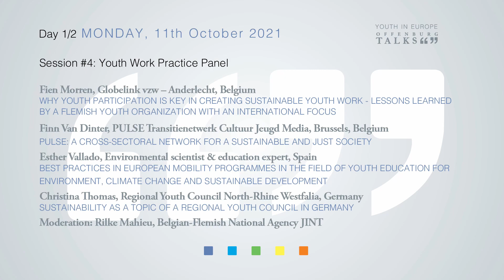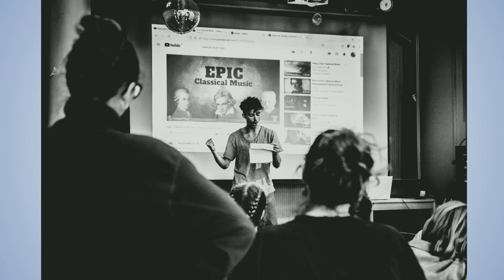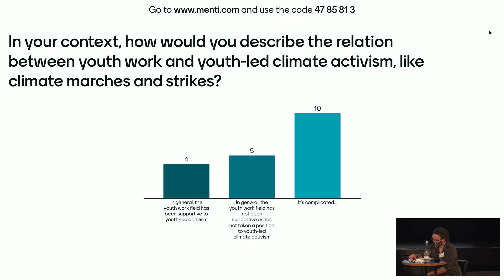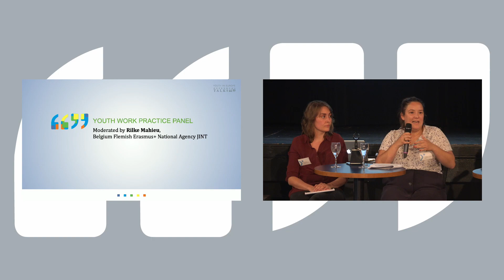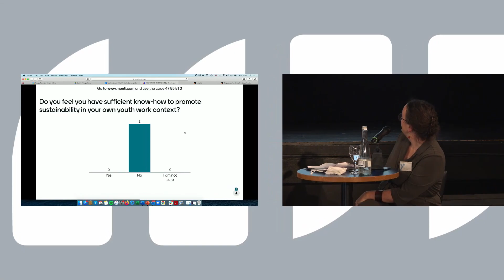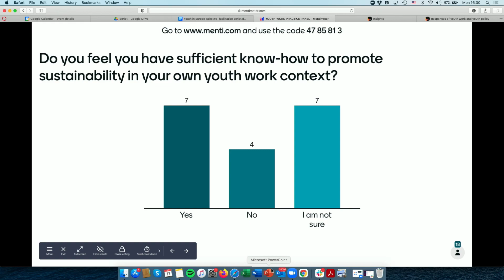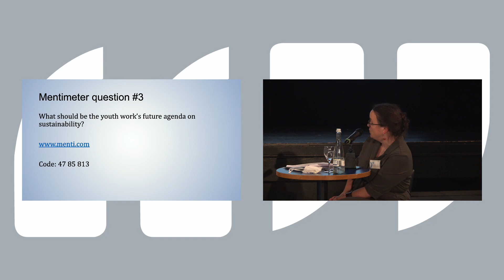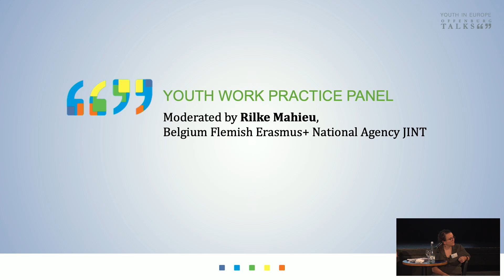Green Youth Work: Perspectives from Practice | Panel | OFFENBURG TALKS #4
This panel discussion was part of the 4th edition of “YOUTH IN EUROPE: OFFENBURG TALKS”, which had a focus on the topic ‘ENVIRONMENT - CLIMATE CHANGE - SUSTAINABLE DEVELOPMENT: HOW ‘GREEN’ IS YOUTH WORK?’ It took place from 11th – 12th October 2021 in Offenburg, Germany.

Copyright: JUGEND für Europa, 2021. This video was created by B&HP Weißhaar GmbH

This project has been funded with support from the European Commission under the Erasmus+ Programme. This publication [communication] reflects the views only of the author, and the Commission cannot be held responsible for any use which may be made of the information contained therein.